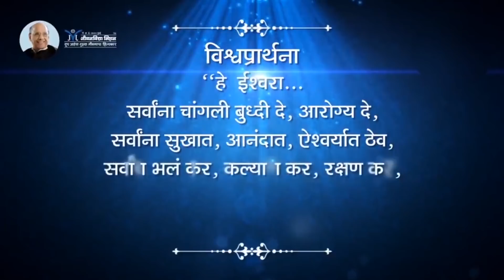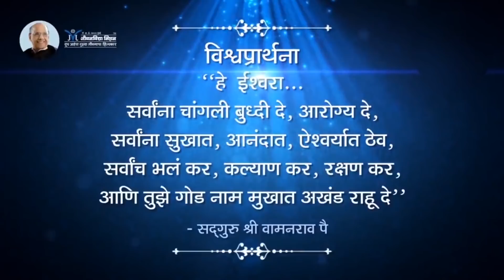Amrutbol- 371 | सुख हा माझा जन्मसिद्ध हक्क आहे - Satguru Shri Wamanrao Pai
Amrutbol- 371 | सुख हा माझा जन्मसिद्ध हक्क आहे (३८)- सद्गुरू श्री वामनराव पै